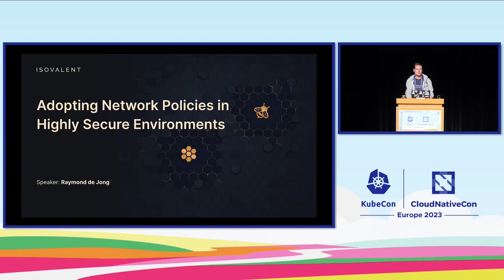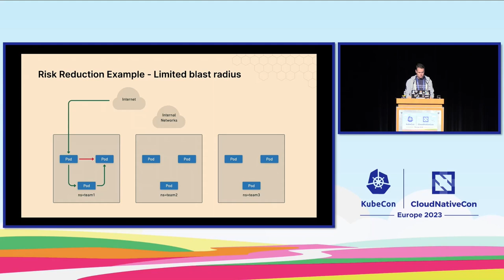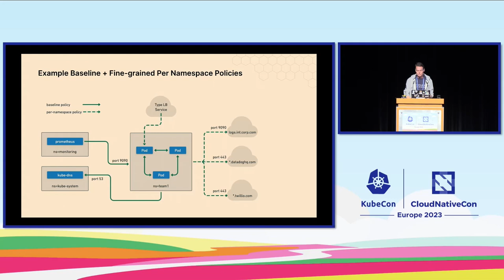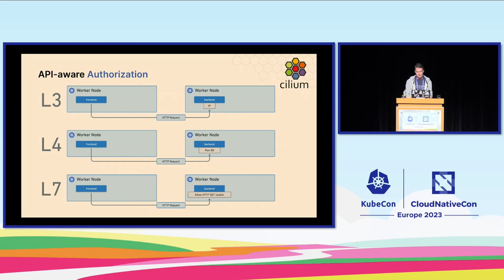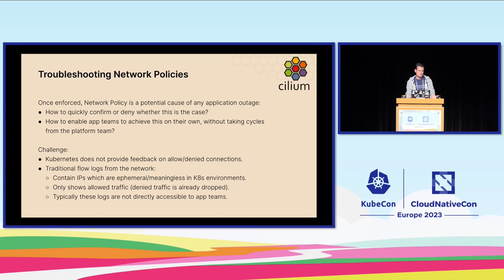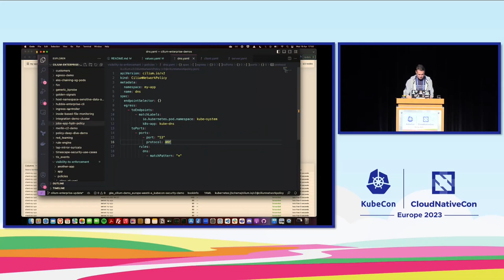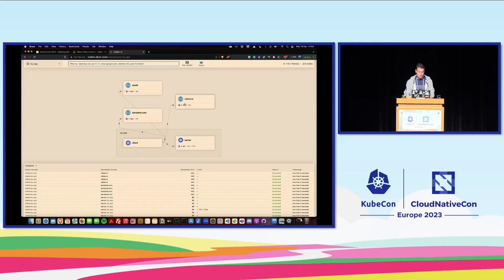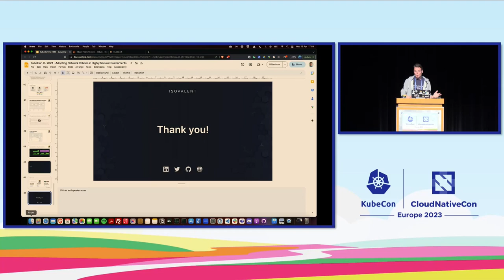Adopting Network Policies in Highly Secure Environments - Raymond de Jong, Isovalent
In the world of distributed computing, everything goes over the network, but not everything should be public. Unfortunately, Kubernetes networking is open by default and it is up to you to adopt network policies to secure it. Using our knowledge of implementing network policies in complex regulated environments, we will introduce the fundamentals of Cilium Network Policies and the basics of application-aware and Identity-based Security. With these building blocks in place, we will compare a default-allow with a default-deny policy and how a risk-based approach helps you focus on securing the most sensitive workloads first. We will then discuss various exposure types and strategies for securing your workloads. Applying this theoretical knowledge to the real world, we will explore how observability tools Cilium, Hubble, and Grafana provide you with Network Policy superpowers, like showing how ingress and egress connections are visualized, enabling you to configure the Network Policies using the Network Policy editor. Finally, we will discuss how Network Policy Guardrails allow for keeping control while granting teams self-service management of Network Policies. The audience will learn how to secure their network effectively and efficiently, even for highly sensitive workloads.